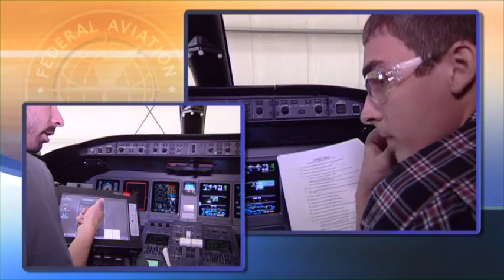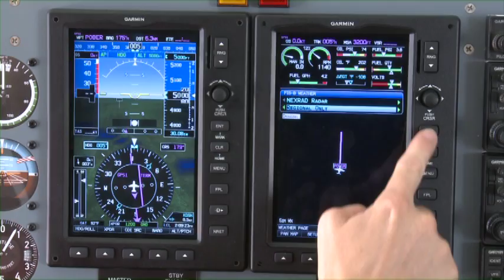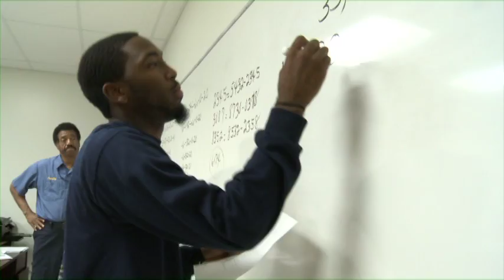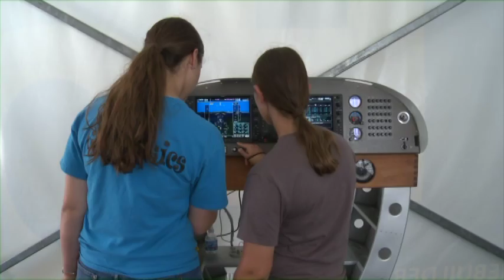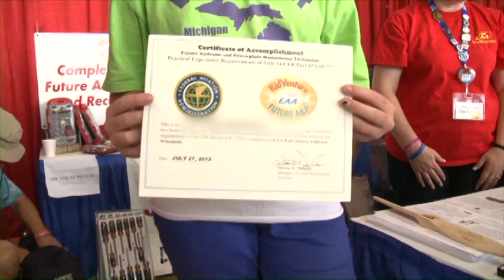Federal Aviation Administration on Aviation Maintenance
or get more information with an FAA approved A&P school at the Aviation Institute of Maintenance